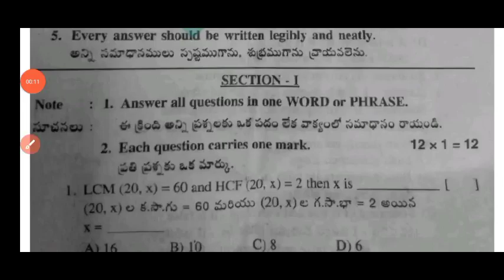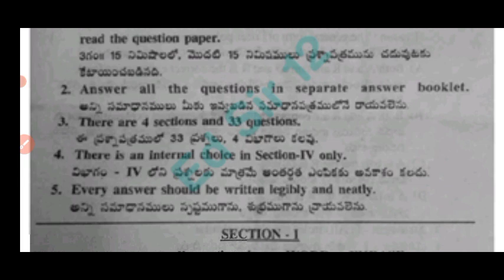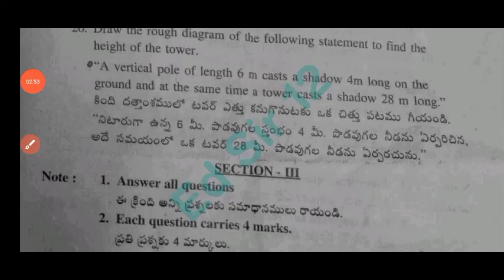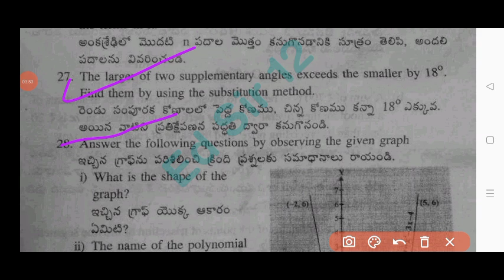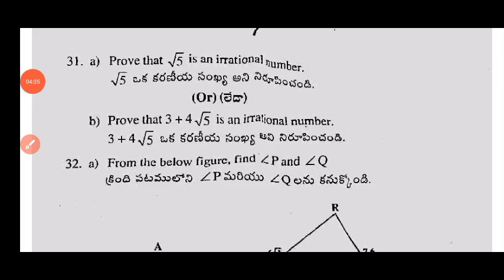💯Ap 10th class maths Sa1 exam question paper and full answers 2024|10th maths Sa1 answer key 2024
💯10th class maths self assessment term 1 model answer key 2024|Ap 10th Sa-1 maths paper answers 2024

Ap 10th class mathematics Sa1 question paper with answers 2024|10th class Sa1 maths answer key 2024

💯real 10th class maths Sa1 answer key 2024|ap 10th class Sa1 maths real question paper and answers

💯10th class Maths Sa1 question paper and answers 2024-25|Ap 10th class Sa1 maths real paper answers

💯Ap 10th class Maths real question paper and answers 2024-25|10th class Sa1 maths paper answers 2024

10th class Sa1 Mathematics real question paper 2024-25|💯Ap 10th class Maths Sa1 exam answer key 2024

💯real 10th class Maths Sa1 question paper and answers 2024|Ap 10th Sa1 maths question paper 2024

💯Ap 10th class Sa1 Maths real question paper 2024|10th class maths Sa-1 question paper 2024 answers

Ap 10th class sa1 mathematics question paper and answers 2024
Ap 10th class maths SELF ASSESSMENT TERM 1 MODEL PAPER-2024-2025
SA1 exam 2024 10th class math paper
Ap 10th class maths self assessment term 1 model paper 2024-25
Ap 10th class self assessment term 1 maths model paper 2024
Ap 10th class Sa1 mathematics answer key 2024
10th class sa1 question papers 2024
10th class sa1 maths question paper leak 2024 latest
10th class maths sa1 question paper 2024
sa1 exam question 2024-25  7th class maths
10th class sa1 maths question paper 2024
AP 10th class sa1 maths question paper 2024-25
10th class sa1 maths question paper
10th class sa1 question paper maths

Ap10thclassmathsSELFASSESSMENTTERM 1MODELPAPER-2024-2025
Ap10thclassmathsselfassessmentterm1modelpaper2024-25
Ap10th Class sa1mathsQuestion Paper 2024-25
sa1Exam Questions 2024 10th Class
Ap 10th classmathssa1 question paper 2024